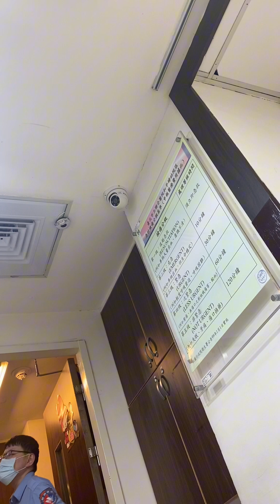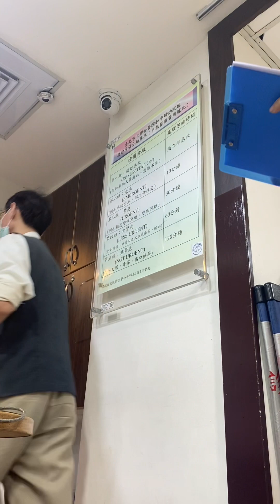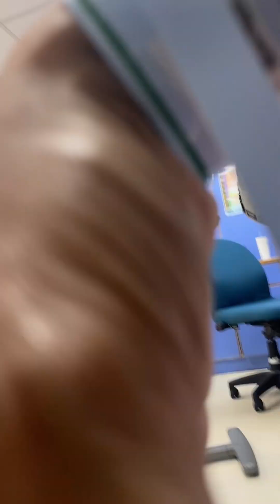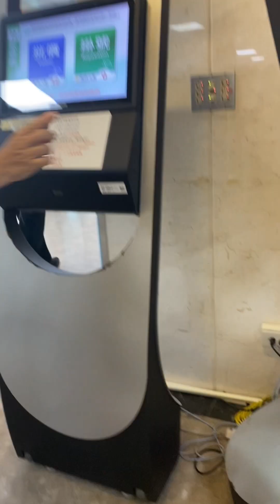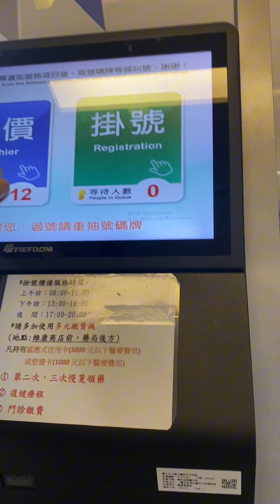HARDEST PART OF BEING OFW, WHEN YOU GET SICK/@mayangelesvlog6944